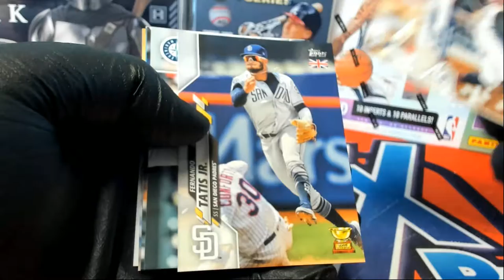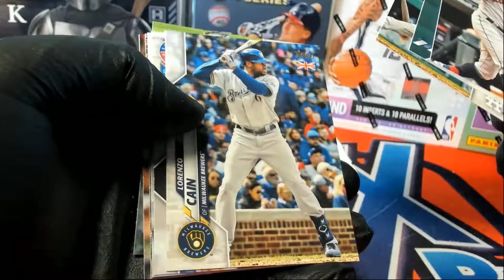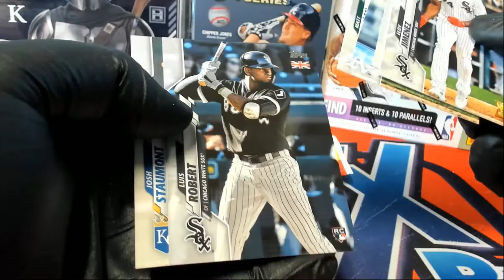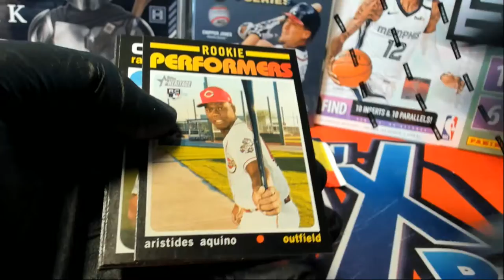INSTANT PACK RIPS DUSTIN P & NATHAN C